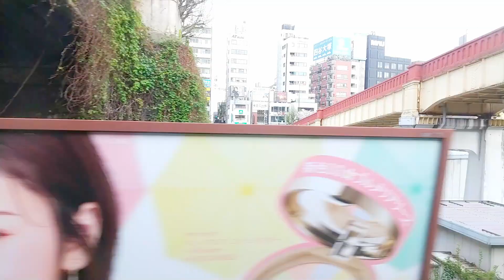東京都心の桜と鉄道🌸JR中央・総武線 外濠区間（市ヶ谷～飯田橋） Tokyo Sakura Train - cherry-blossom & train - viewing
JR市ヶ谷駅からJR飯田橋駅に至る外濠区間は、東京都心にありながら豊かな緑に囲まれ、春には桜が楽しめるスポットとして知られています。今回は、JR中央・総武線沿線から見る鉄道と桜のコラボレーションや車窓からの景色をお届けします。（ちょうど葉桜になりかけではありますが。。）

0:00 沿線から見る🌸桜と鉄道のコラボ
5:05 車窓から見る🌸桜と春の訪れ

場所：JR市ヶ谷駅～JR飯田橋駅